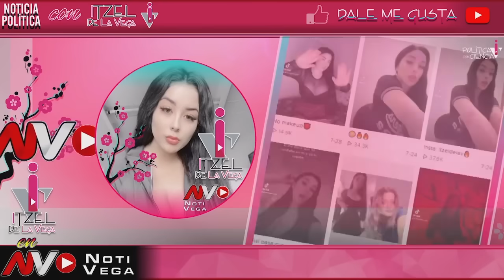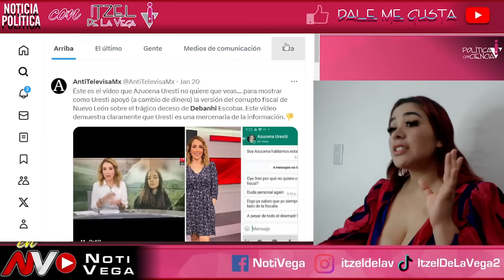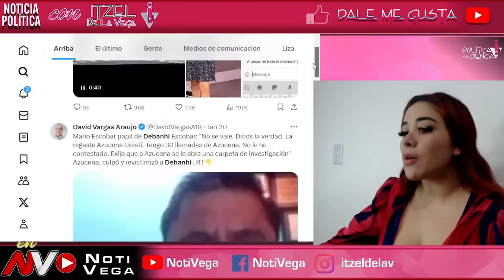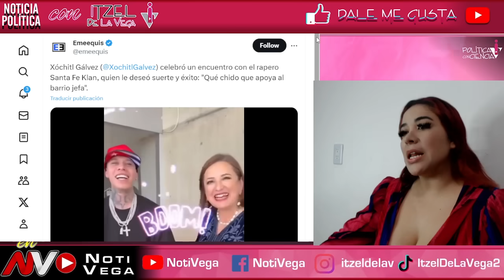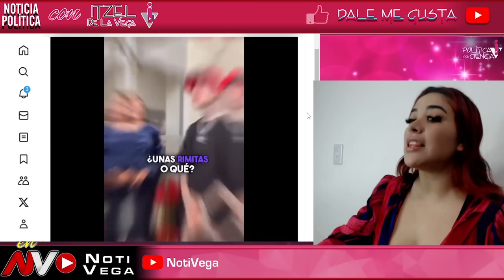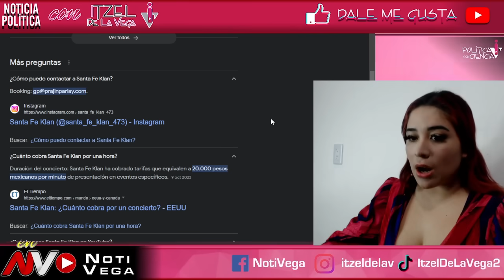"A MI ME PAGARON" LO CONFIESA TODO SANTA FE ¡XOCHITL PAGO 500 MIL POR UN SALUDO DE RAPERO FAMOSO!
ESTO ERA LO QUE FALTABA ¡UNA PENA!